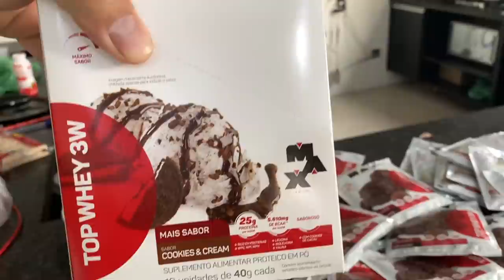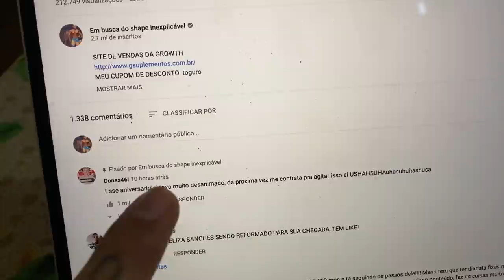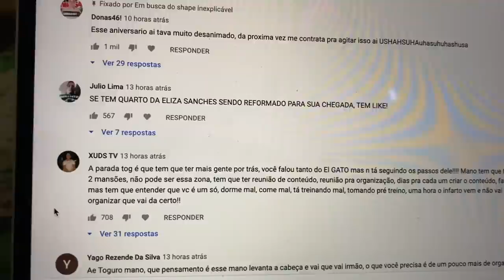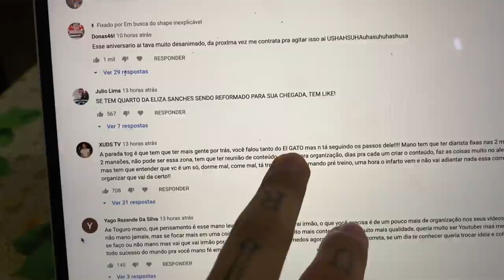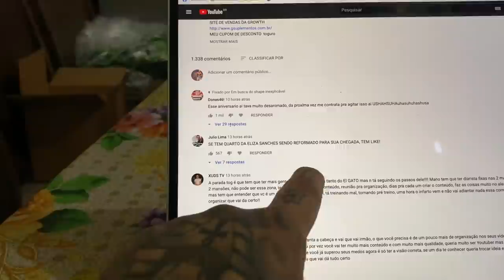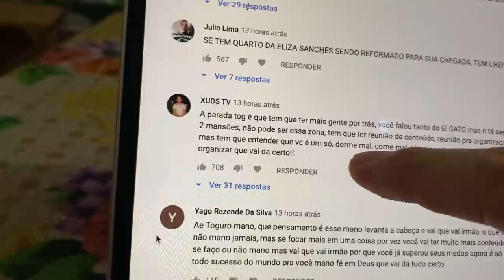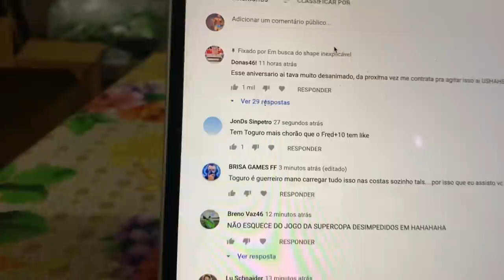QUARTO DO LIDER I FALEI SOBRE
SITE DE VENDA DOS SUPLEMENTOS AMERICANO

CUPOM FRANGO

TOGURO

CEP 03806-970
SÃO PAULO